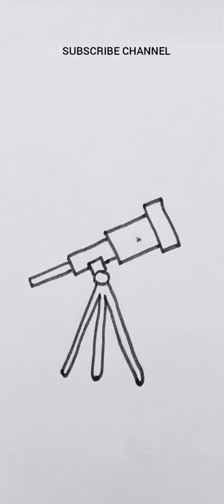how to draw a telescope – telescope drawing – easy drawing – drawing telescope - part 142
Lets see how to draw a telescope. telescope drawing is easy. telescope drawing easy methods are shown in this video. telescope drawing step by step shown in this video. drawing tutorial is available in our channel. telescope drawing is shown nicely. you can use our video as drawing whatsapp status, art whatsapp status, painting whatsapp status.drawing shorts, painting shorts, art shorts are regularly uploaded in our kids art gallery channel.our audience are there in india, america, australia, canada, germany, london, europe.